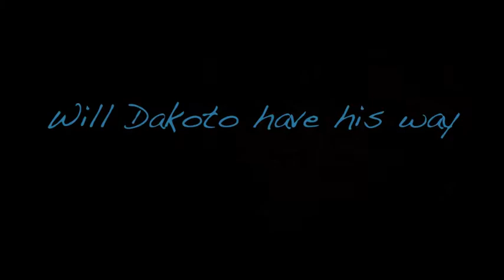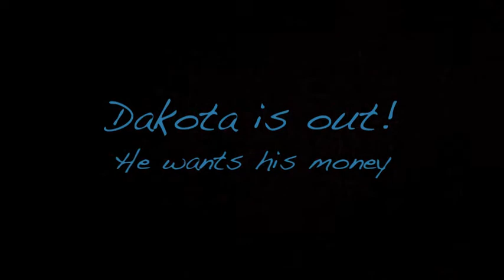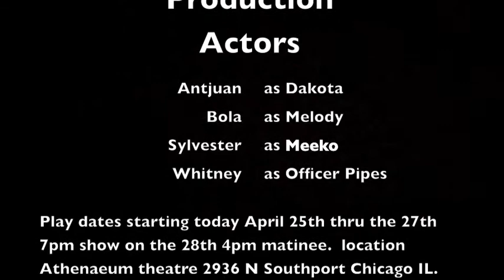Dakota AKA Mr bad